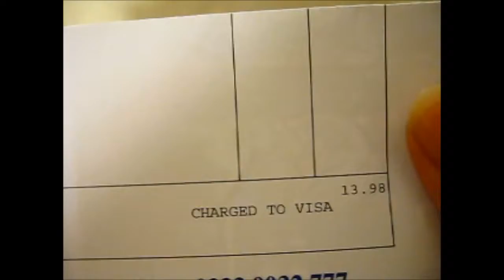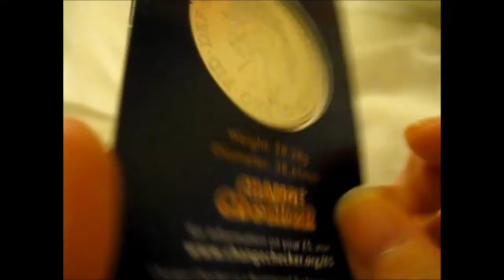Queen's Beast £5 BU Coin ~ 2019 Falcon of the Plantagenets [Change Checker Version] Opening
Opening of: Queen's Beast  £5 BU Coin ~ 2019 Falcon of the Plantagenets [Change Checker Version]